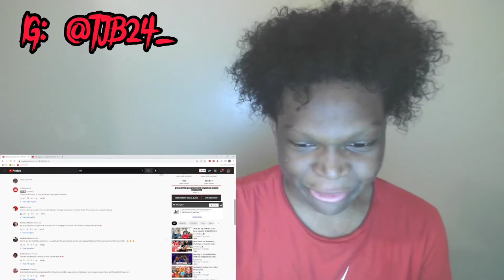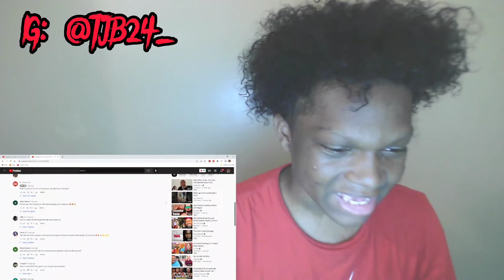Reacting to Big 30 and Big Scar XXL Freshman Freestyles